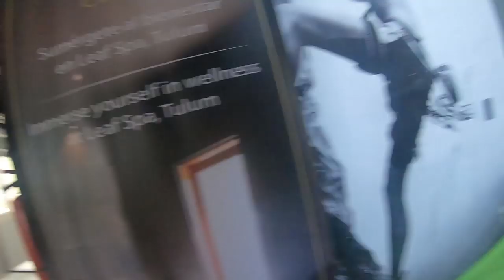El GYM más SUSTENTABLE del MUNDO está en TULUM | Julio iero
¿Te imaginas cómo es un GYM 100% sustentable? El mundo necesita un cambio como el que ofrece LOS AMIGOS TULUM para que las nuevas generaciones disfruten el mundo como lo conocemos...